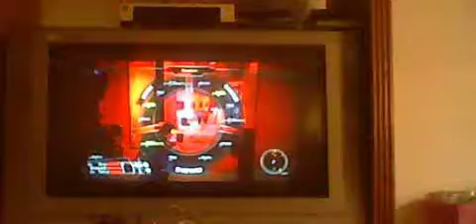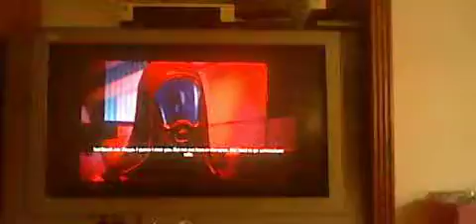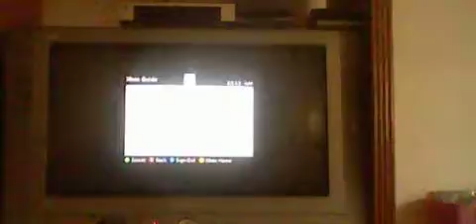Let's Play Mass Effect Episode 9